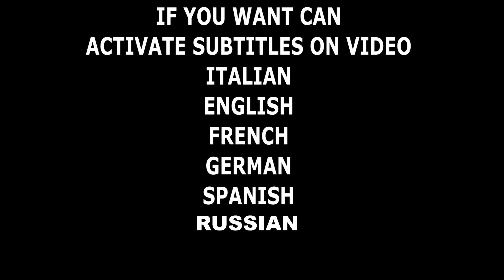COME FUNZIONA un ALIMENTATORE SWITCHING QUALE SCEGLIERE 12V 5V 24V 36V 48V ALTA POTENZA 230v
. In questo video parliamo di alimentatori di potenza, alimentatori switching .Gli alimentatori si suddividono in tensioni di ingresso,tensioni di uscita,potenze massime di carico e dimensioni ovviamente. In questo video vi faccio vedere qualche alimentatore indistriale (in alluminio) che si utilizzano in installazioni di interni ma anche in esterni (ben protetti ovviamente). Se sei interessato ad alimentatori vai sul mio canale telegram delle offerte ,trovi il link sotto molte promozioni e prezzi davvero eccellenti!
Gli alimentatori possono avere tensioni che vanno da 5v a oltre 60v in CC (corrente continua). Possono essere sia in plastica con box in abs che in alluminio con questi in video.Cosa cambia? Solitamente cambiano le potenze e l'uso! Uno è dedicato a installazioni dove si necessita di potenza e che possa lavorare nascosto, l'altro invece è utilizzato per alimentare i nostri gadget,e prodotti tecnologici che siano piu carini esteticamente  è vero! ma è naturale perche appunto si devono vedere! E devono essere totalmente chiusi protetti da l'accesso di mani,acqua e animali.Non ci dimentichiamo che gli alimentatori funzionano a tensione di rete 230v ma ci sono anche quelli a 110v dunque PERICOLOSI.

🔴Strumentazione Audio/video/luci
Videocamera Samsung
2x fari led 20w
8 moduli led 8w
GOPRO8
FOXTECH

fox tech